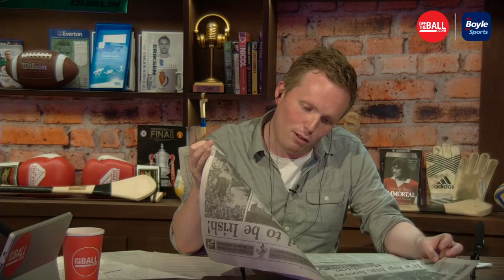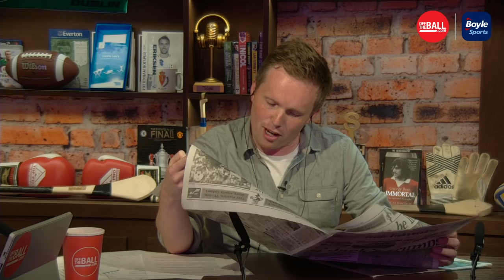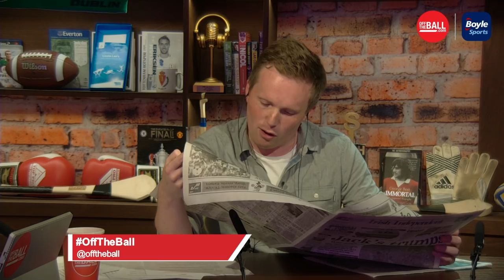THE FOOTBALL SHOW || LIVE || Spanish inquisition as Real raid for Lopetegui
Amidst the bombshell news that Julen Lopetegui is Bernabeu-bound, Graham Hunter joins Joe & Dan McDonnell to run the rule over Spain's chances at World Cup 2018.

Brought to you in association with BoyleSports